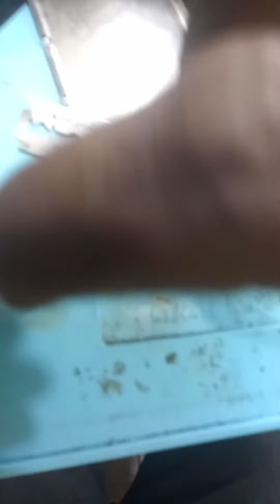Itel p15 power jumper